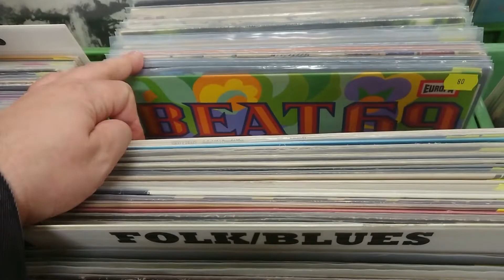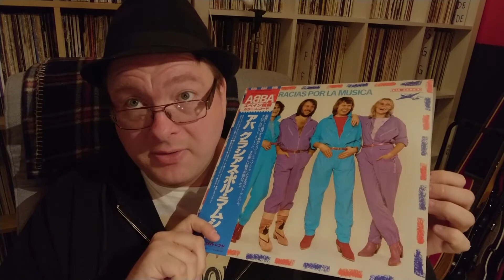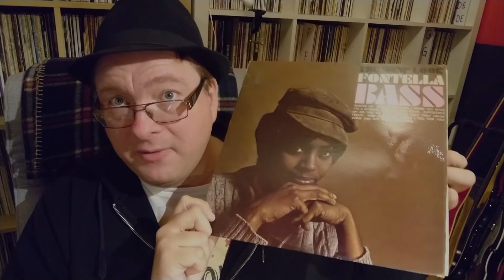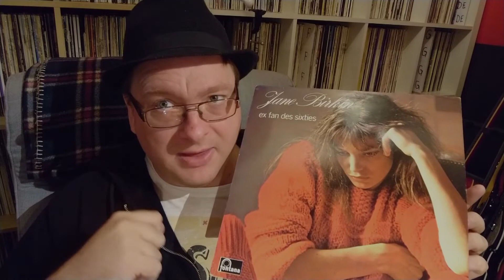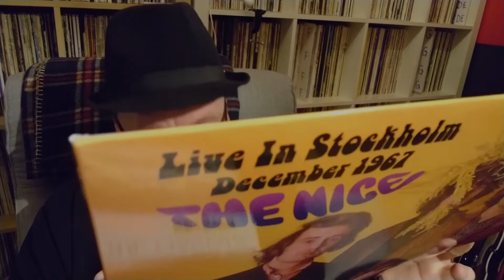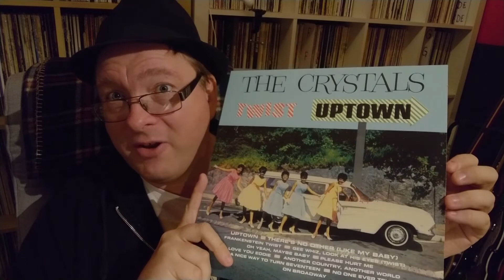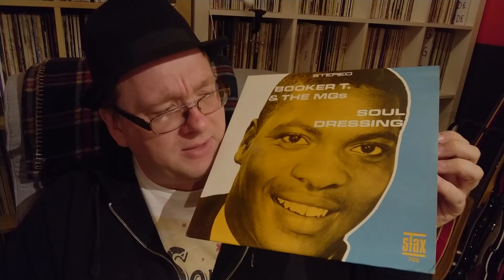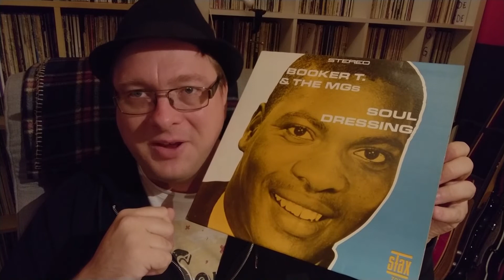SOLNA RECORD FAIR, SEPTEMBER 29, 2018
Another video from the big record fair at Solnahallen in Solna. Have done many of these before but it's great fun to go there and find interesting stuff and also to chat with fellow collectors.